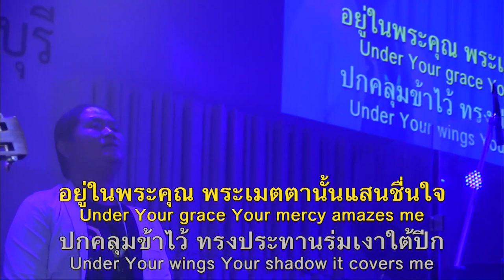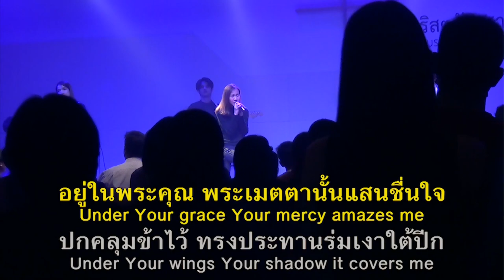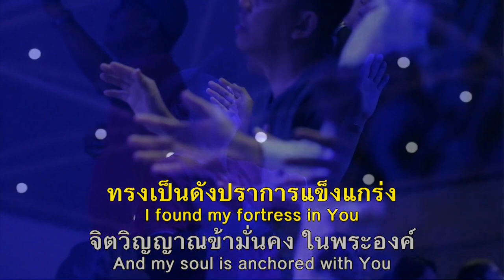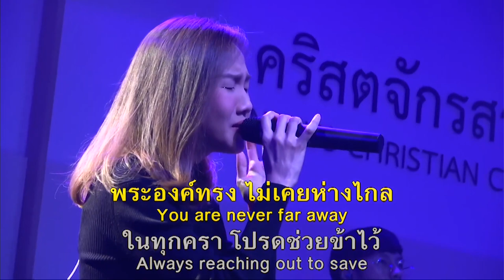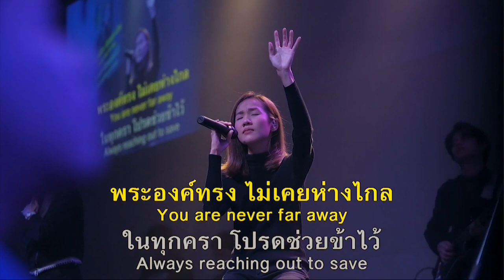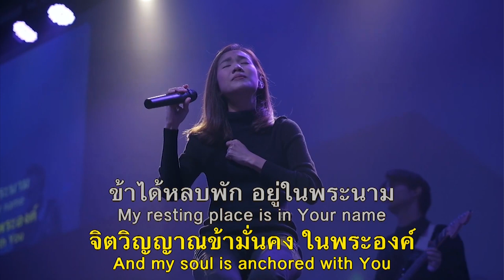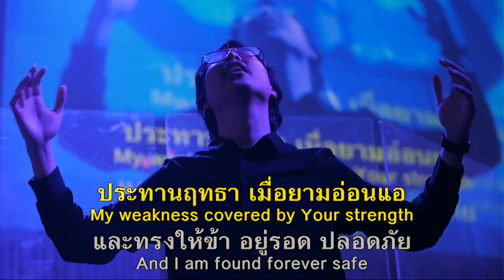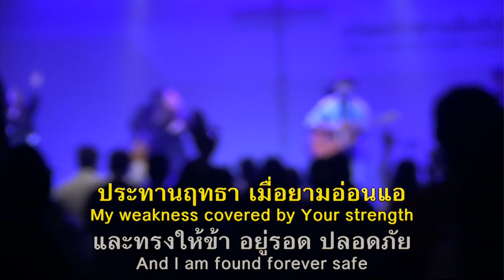ที่ปลอดภัย - Safe | Worship Night #6 | MOMENT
ที่ปลอดภัย - Safe | Victory Worship
คริสตจักรสานสัมพันธ์ | Nexus Christian Church
Worship Night #6

VERSE1:
อยู่ในพระคุณ พระเมตตานั้นแสนชื่นใจ
ปกคลุมข้าไว้ ทรงประทานร่มเงาใต้ปีก
พระสัญญาแห่งรัก ทรงทำให้หัวใจได้ผ่อนพัก

VERSE2:
อยากได้ยินเสียง โปรดเถิดพระองค์ทรงตรัส
เพียงแค่กระซิบ ก็ดังชัดเกินใครอื่น
ทรงเป็นความหวัง ที่ทำให้หัวใจได้ผ่อนพัก

CHORUS:
ทรงเป็นดังปราการแข็งแกร่ง
จิตวิญญาณข้ามั่นคง ในพระองค์
ข้าได้หลบพัก อยู่ในพระนาม
เป็นนิจนิรันดร์

BRIDGE:
พระองค์ทรง ไม่เคยห่างไกล
ในทุกครา โปรดช่วยข้าไว้
ประทานฤทธา เมื่อยามอ่อนแอ
และทรงให้ข้า อยู่รอด ปลอดภัย

Written by:
Justin Gray / Juan Winans / Moira Dela Torre / Lee Simon Brown / Victory Worship